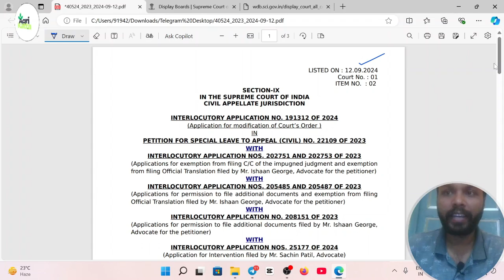दि.१२-९-२४ रोजी हियरिंग होणाऱ्या केस | पेसा केस अपडेट